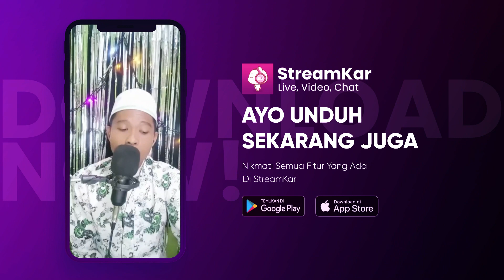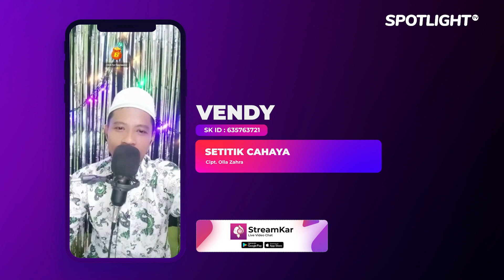Setitik Cahaya - Live VENDY Spotlight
Executive Producer : PT. Reza Putra Persada
Producer : Reza Express [Aan Suhendar]
Publishing : PT. Studio Spotlight Indonesia